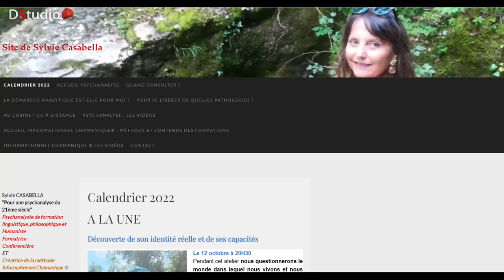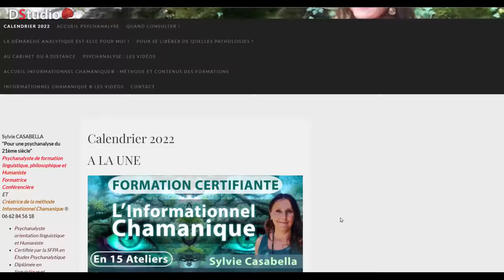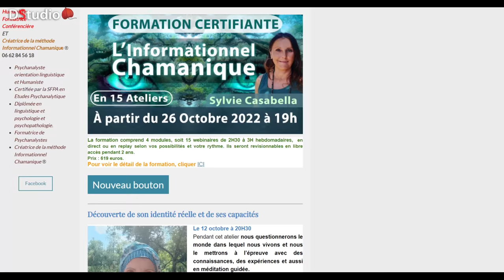Questions / réponses sur l'informationnel chamanique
Sylvie Casabella répond en vidéo aux questions que vous nous avez posé sur notre groupe Facebook privée. Découvrez dans son intégralité ce qu'est l'informationnel Chamanique !

Sylvie Casabella Psychanalyse de formation linguistique, philosophique et humaniste, créatrice de la méthode Informationnel Chamanique :